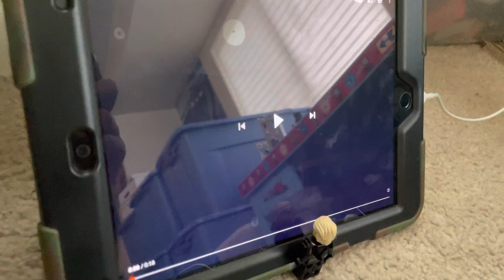TV Show Lloyd gets jumpscared